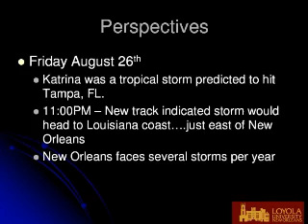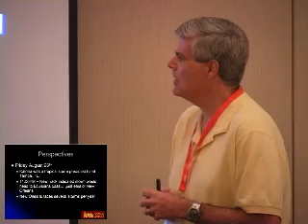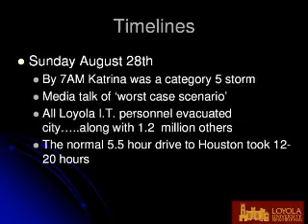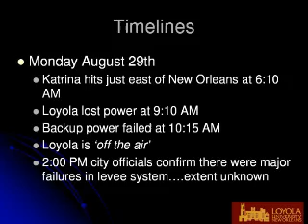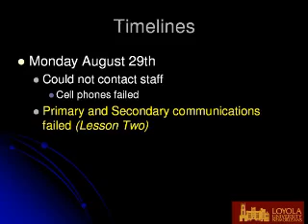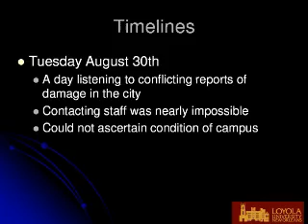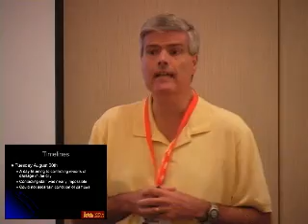Disaster Recovery , Hurricane Katrina 1 of 5 - Technology Conference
Part 1 of a class given by Bret Jacobs of Loyola University of New Orleans at the 2008 NY Tech Summit. When Hurricane Katrina struck the Gulf Coast in 2005, the recovery plans for many institutions were deployed for the first time. Hear the story from Loyola University New Orleans and what lessons they learned from their Katrina experience.